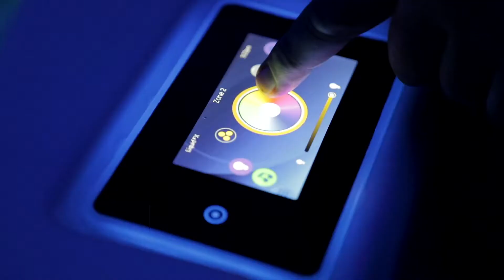Awesome Features Of Dimension One Spas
There's nothing like experiencing the rejuvenating water of a spa for yourself. Schedule a wet test to test your favorite Dimension One swim spa or hot tub today! If you live in North County or San Diego, California & are thinking about purchasing a new hot tub or swim spa, visit our showroom in Vista, California to view our models or to take a wet test!